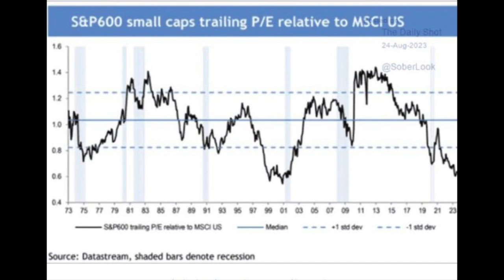2024 jaar van de Amerikaanse smallcaps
Nadat 2023 volgens Erik Mauritz van Trade Republic het jaar van de large caps was, lijkt 2024 het jaar van de Amerikaanse smallcaps te worden.